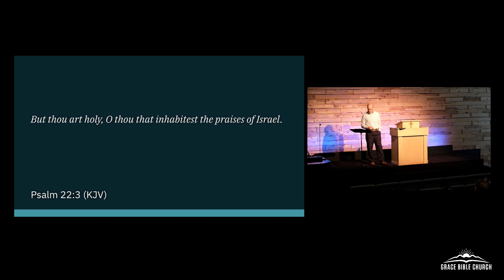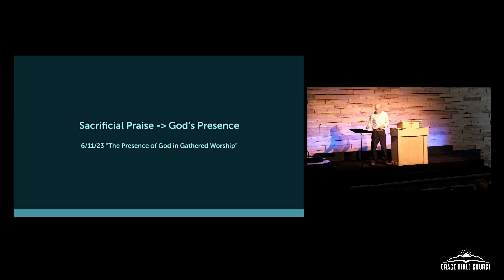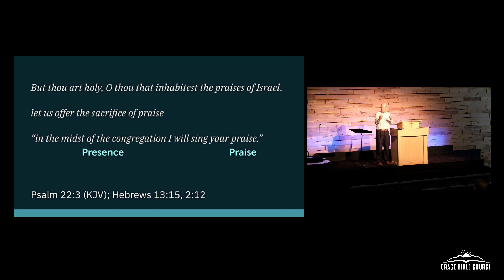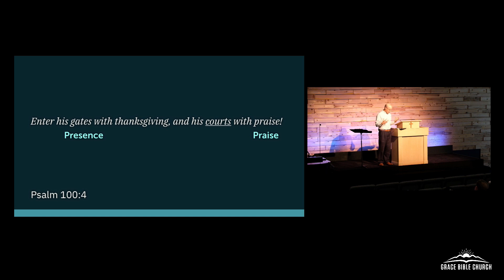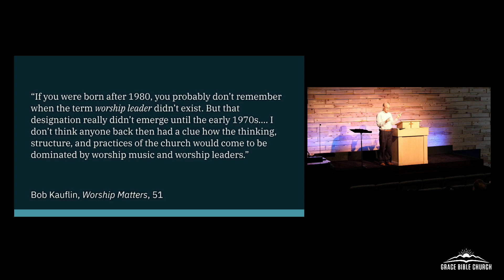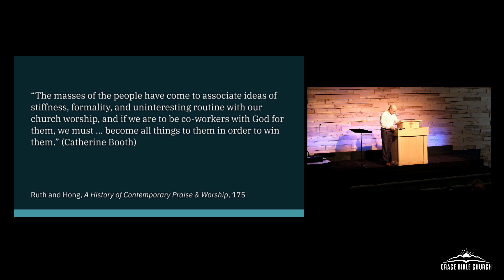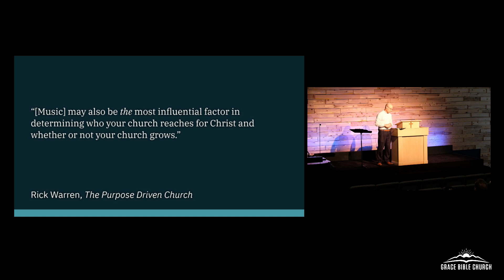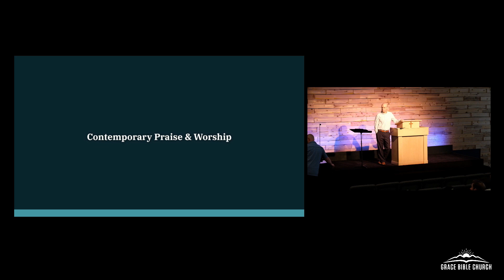The Transformation of Congregational Worship - July 14